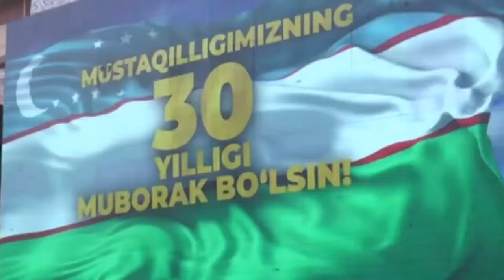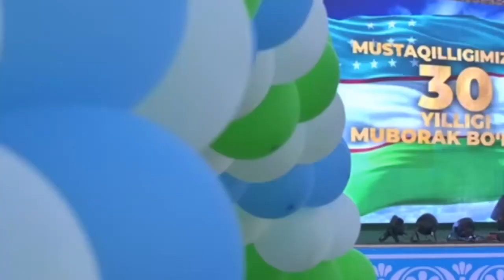Mustaqillik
Forish tumanida nishonlangan mustaqillik bayram tantanalaridan lavhalar! 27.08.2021